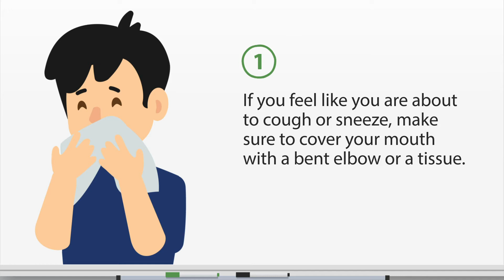Staying Safe and Healthy at School – Coughing and Sneezing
Hi, my name is Dr. Hamidah Meghani, and I am Halton Region’s Medical Officer of Health – the doctor in your community helping to stop the coronavirus! I work with your school to make sure it’s is safe for you to be there.

Did you know that when you cough or sneeze, the tiny droplets from your mouth can contain germs that can get others sick? Here is how you should cover your coughs and sneezes:

1. If you feel like you are about to cough or sneeze, make sure to cover your mouth with a bent elbow or a tissue.

2. Then, put your used tissue in the garbage.

3. Wash your hands with soap and water or with hand sanitizer right away.

Thank you for doing your part to protect yourself, your classmates, teachers and others at your school. Let’s continue to be kind and have a great school year!